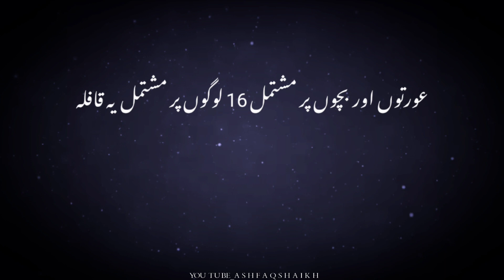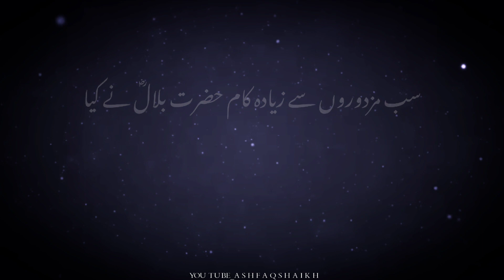JAMAL RAZA QADRI SAHAB SHORT#youtubeshorts#trendingshorts#islam#shorts#urdu